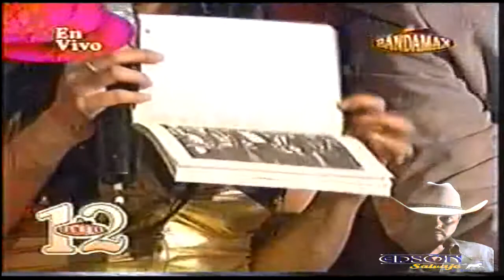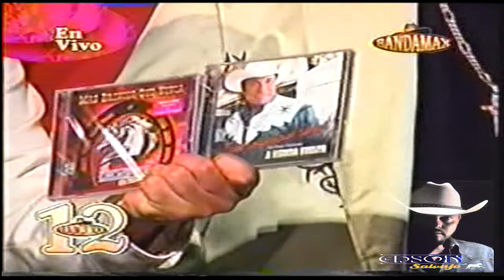Bronco cont programa Bandamax